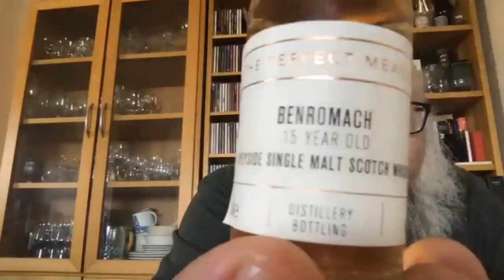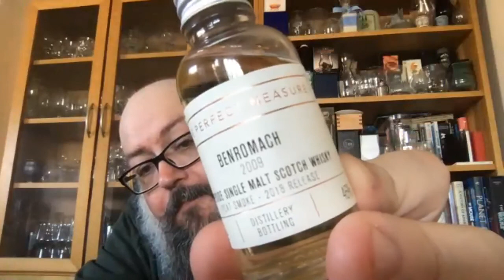Benromach with Keith Cruickshank – Virtual Tasting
Join The Whisky Exchange ambassador Billy Abbott and distillery manager Keith Cruickshank for a look at one of the gems of Speyside: Benromach.